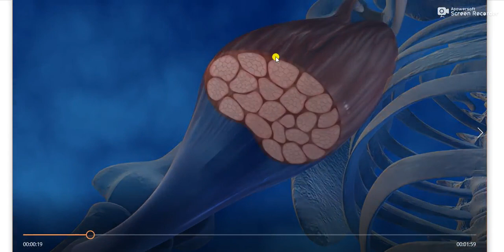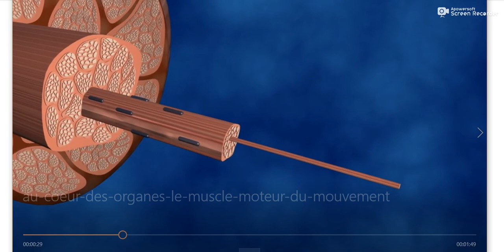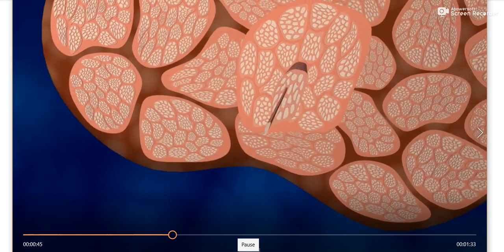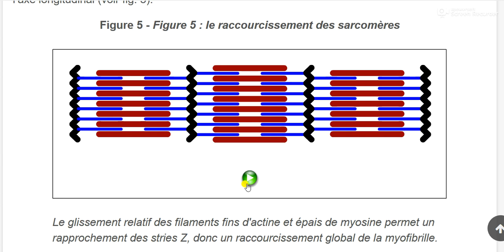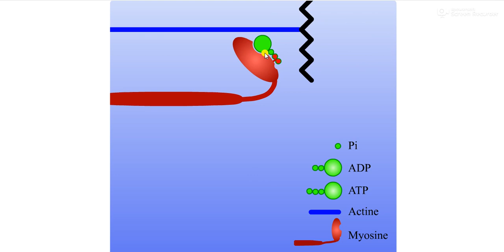TS spé La contraction musculaire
Description de la structure d'un muscle et du déroulement du cycle de contraction musculaire pour niveau TS
D'après vidéo du réseau Canopé sur le muscle et les animations du site snv